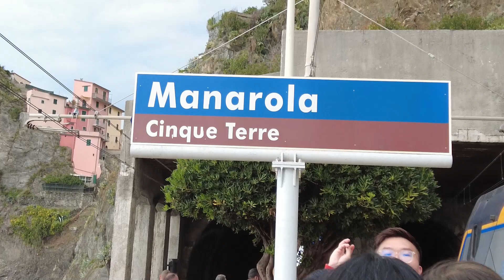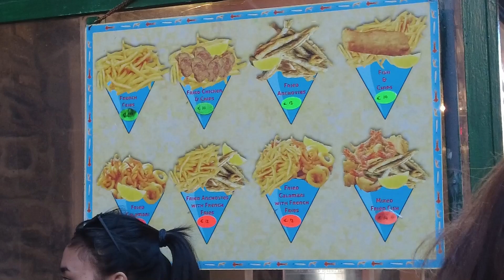Cinque Terre & Leaning Tower of Pisa | D-2 Italy Travel Vlog